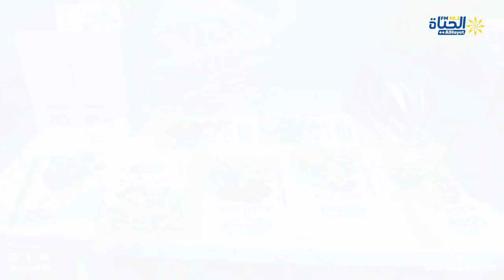قافلة صحية ثقافية توعوية بعنوان مدرستي فضاء آمن